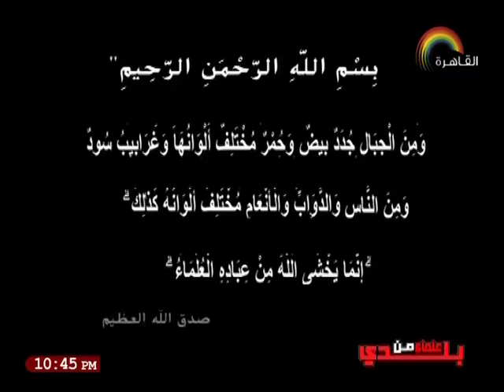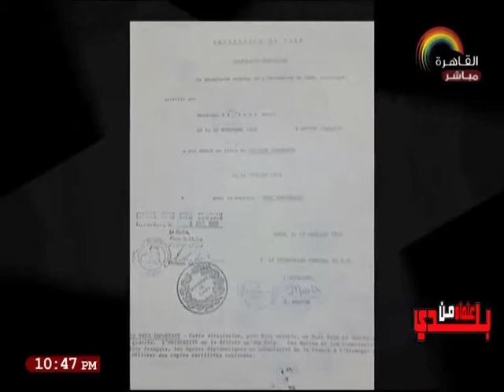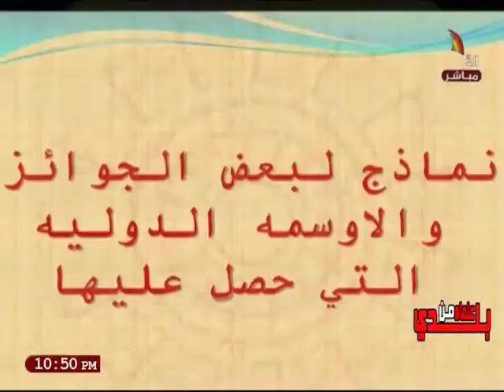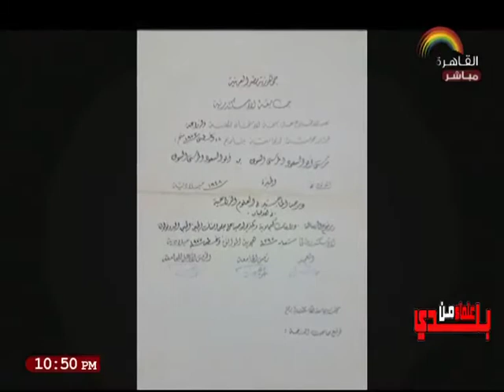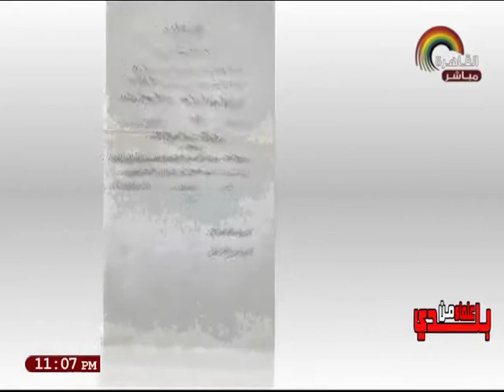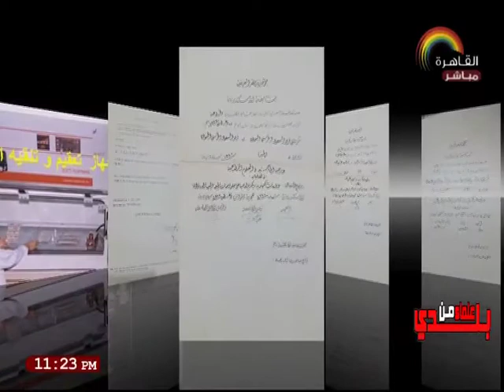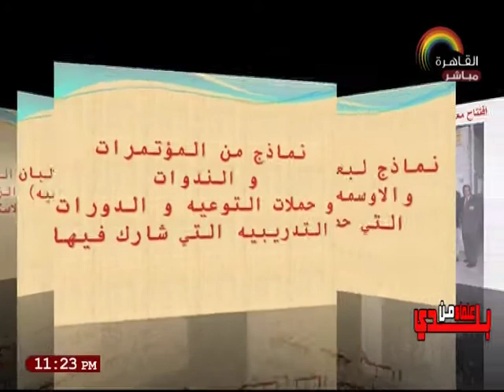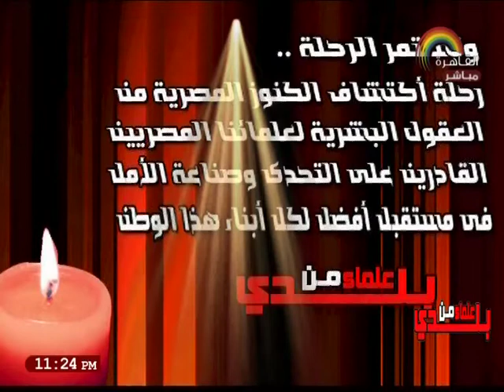الاعلامية / عبيرالحلبي - برنامج / علماء من بلدي / قناة القاهرة 18-7-2017